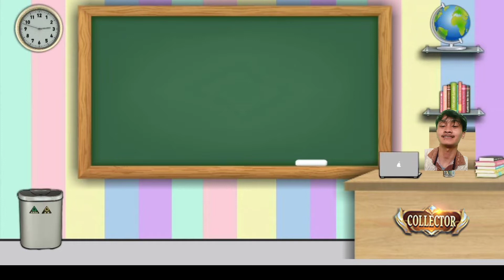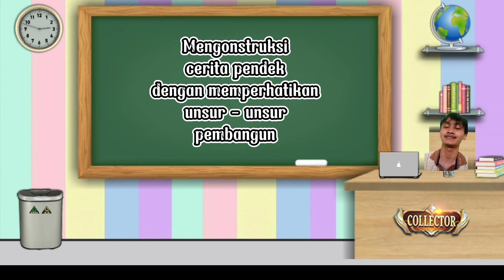pengajaran sastra PBI 5C